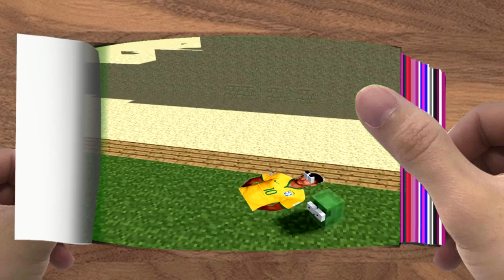FLIPBOOK Monster School SUBSCRIBE TO PewDiePie Minecraft Animation008